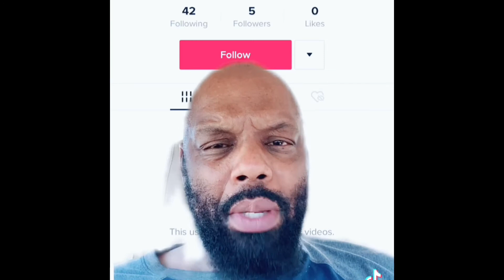Reading Mean Comment From My Subscribe. @imchrisdadon1 Tictok ￼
￼Please support the channel by hitting subscription but the notification bell and sharing my content with your friends family as well as your followers thank you for supporting the channel in the growth of this channel￼